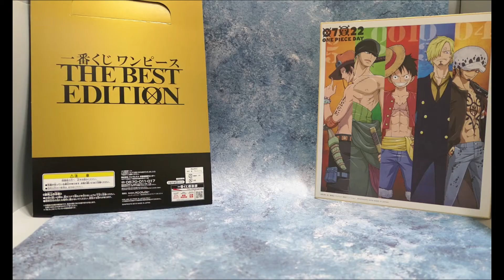'주간 소년 점프' 원피스 인기 피규어 TOP 5 l 루피 X 에이스 X 조로 X 상디 X 로우 피규어 [원피소 ONEPIECE Figures Top 5 Best]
오늘은 7월 22일 '원피스의 날'을 기념하여 발매된 제일복권 더 베스트 에디션 피규어를 소개할까 합니다.

 이번 제일복권 더 베스트 에디션은 일본 만화잡지인 '주간 소년 점프'에서 인기 투표 TOP5 로 선택된 캐릭터를 26cm의 빅사이즈로 피겨화 하였습니다.

* ONE PIECE Figure Review ㅣ MegaHouse, BANDAI, BANPRESTO
Portrait.Of.Pirates, Figuarts ZERO, Styling, Super Effect, Master Stars Piece, World Collectable Figure, DXF GRANDLINE MEN, SCultures Big, King of Artists, Creator, Dramatic Showcase,